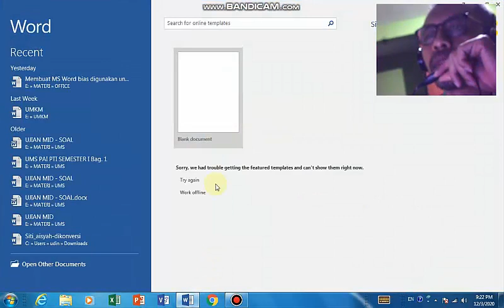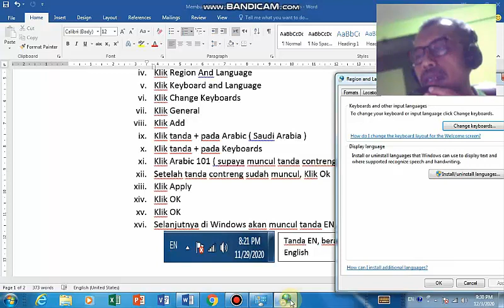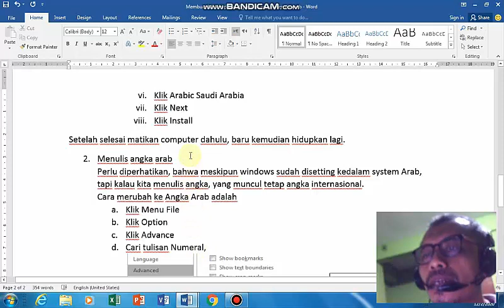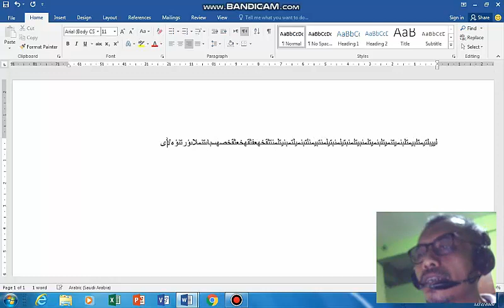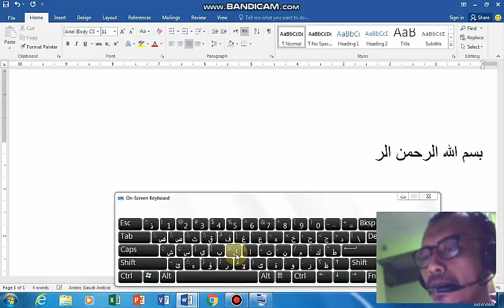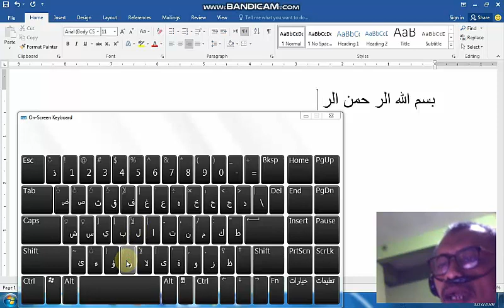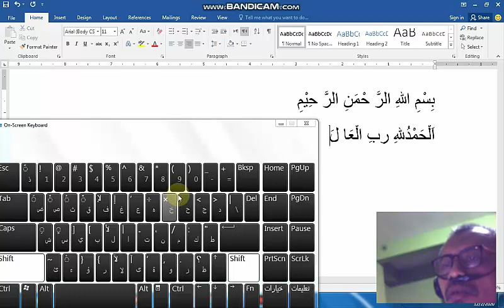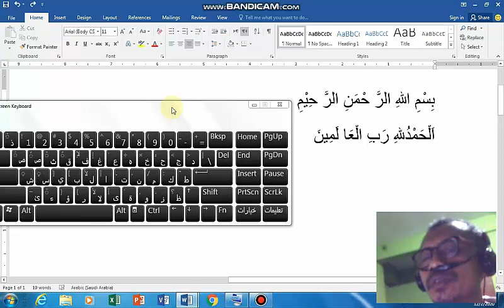Proses Membuat Microsoft Word bisa dipakai untuk Menulis Arab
Pada latihan kali ini saya mengupload video bagaimana proses membuat Microsoft Word bisa dipakai untuk menulis arab.
Untuk  memahami video ini, sebaiknya sambil membaca tutorial yang sudah saya berikan.
Linknya tutorial bisa di download di sini
Materinya  terdiri dari beberapa bagian
1. Setting di Windows 7
2. Setting di Window 10
3. Cara menulis angka arab di Ms. Word
4. Cara memberi Harakat